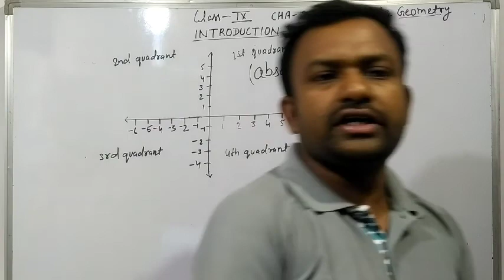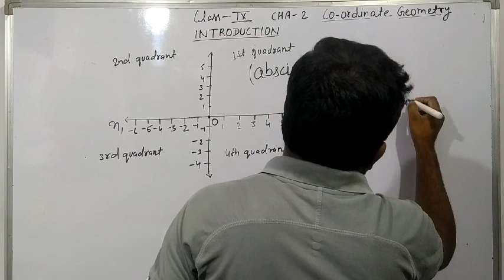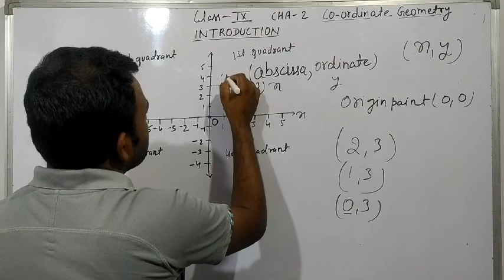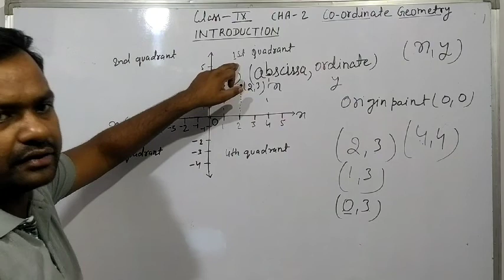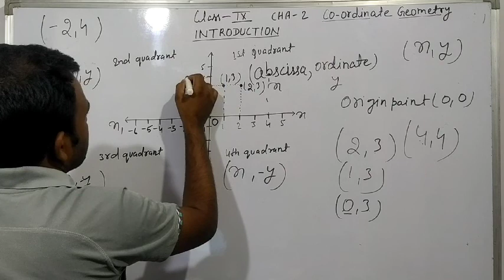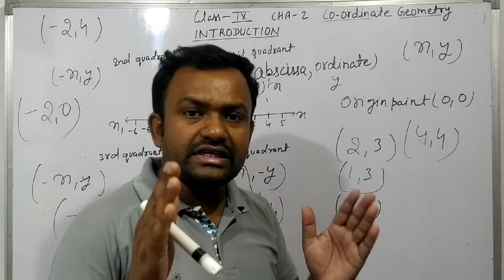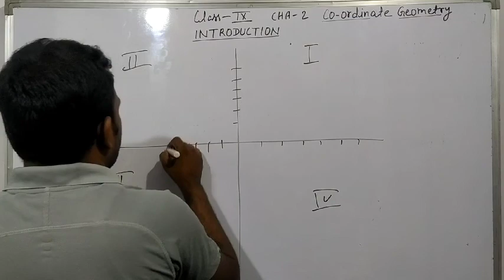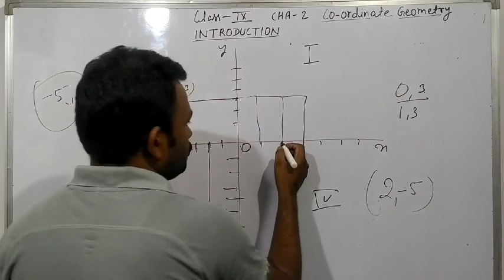Class 9th NCRT maths chapter 3 introduction(coordinate geometry)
CBSE, HBSE